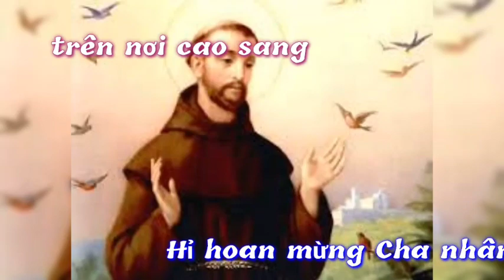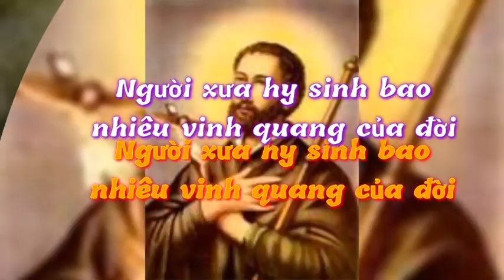(TN) Mừng Thánh Bổn Mạng (Đoàn con hôm nay dâng lên muôn kinh...) - Hoài Chiên